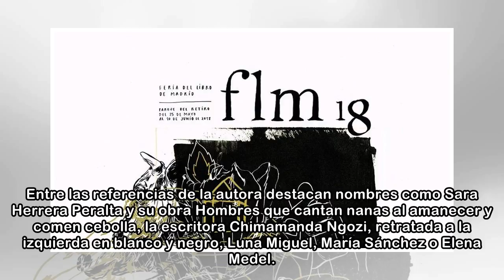La Feria del Libro de Madrid presenta su cartel más feminista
Las mujeres son protagonistas por primera vez en la Feria del Libro de Madrid. O al menos, en su cartel. Este lunes 16 de abril se ha presentado el diseño de esta edición de la feria, a cargo de la il...